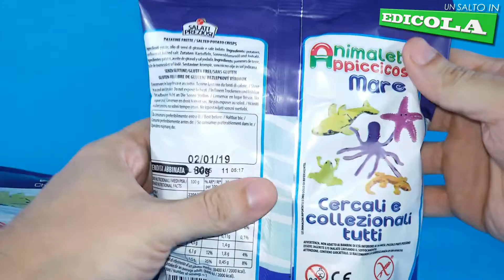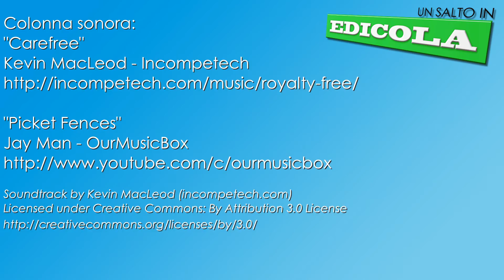SALATI PREZIOSI - ANIMALETTI APPICCICOSI MARE PATATINE CON SORPRESA - UN SALTO IN EDICOLA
Ti piacciono i nostri giocattoli? Tanti puoi trovarli qui:

ENG:
... oh, toys!

Ciao!